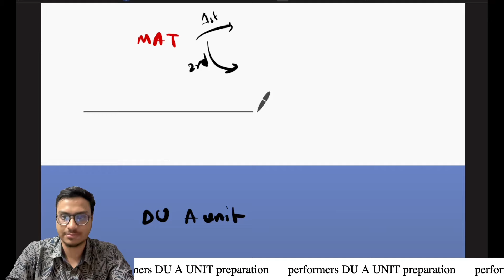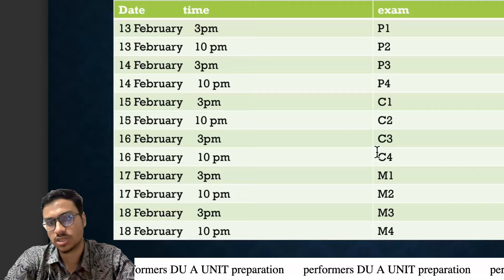মেডিক্যাল এর পর করণীয় কি?ভার্সিটির প্রিপারেশন কিভাবে শুরু করবো?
DU personal batch ফিচার

class সংখ্যা ১০ টি
ফিজিক্স (৪)
কেমিস্ট্রি (৪)
ম্যাথ (২)

লাইভ ক্লাস in zoom
এক্সাম ব্যাচ ফ্রি
সবগুলো ক্লাস আমি নিবো

প্রতি ক্লাস এ DU কোয়েশ্চন অ্যানালাইসিস এর ভিত্তিতে কি ধরনের প্রশ্ন আসবে ,ওই প্রশ্নের শর্টকাট,আনসার ও একই সাথে mcq ও রিটেন এর effective প্রিপারেশন এর জন্য সবকিছু

প্রতি ক্লাস এ যা পড়ানো হবে,পরের ক্লাস এ কিছু জিনিস জিজ্ঞেস করবো,একই সাথে ফাইনাল এক্সাম ব্যাচ এর এক্সাম থাকবে

১৩ ফেব্রুয়ারি থেকে এক্সাম ব্যাচ শুরু
১৪ ফেব্রুয়ারি থেকে ক্লাস শুরু

ক্লাস টাইম রাত ১০ টা
কোর্স ফি ৬০০০৳ (এক কালীন)
(যারা আমাদের কোনো কোর্স এ ভর্তি ছিলে তাদের জন্য ১০০০৳ off)